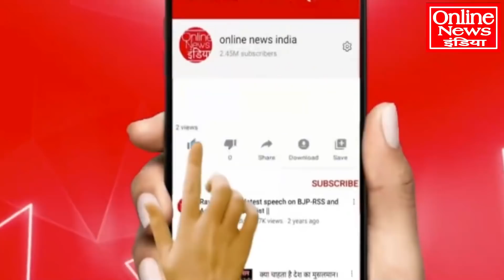BJP नेता ने कहा जो सपा को वोट देगा वो नाजायज औलाद है, मोदी-योगी देख माथा पीट लेंगें